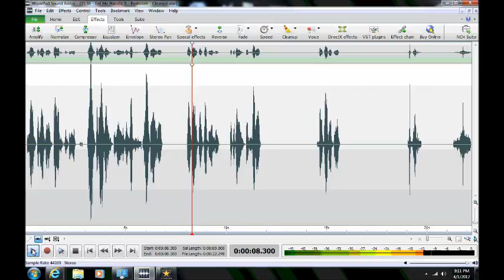Ghost/Haunting/EVP in Anne Arundel County, Maryland ("Let Me Handle It")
EVP ("Let Me Handle It") captured by Maryland Paranormal Research ® at a private residence in Arnold, Maryland on 20 Nov 2011. Multiple disembodied voices respond to the client's statements.  Client indicates her hair has been touched and relates a story about an apparition seen in her youth. Several replies were heard to include: "To Hell With Her", "[Beg] Pardon ?" and ("Let Me Handle It")